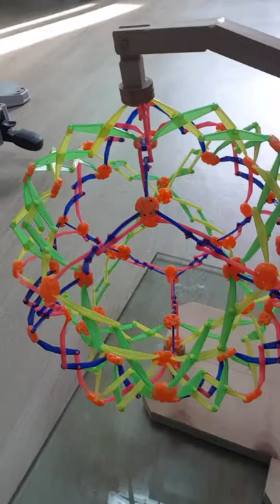Big Bang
Big bang 우주의 시작